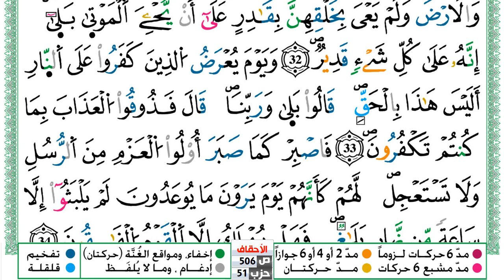سورة الأحقاف مكتوبة توفيق النوري Surah Al Ahkaf ورش عن نافع من طريق الازرق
KonoozAlhuda
konoozalhuda
konooz
Konooz Alhuda
كنوز الهدى,
كنوز الهدي,
كنوز,
الهدى,
الهدي,